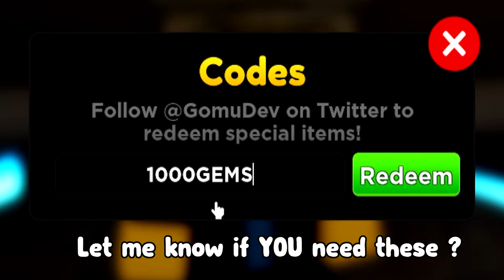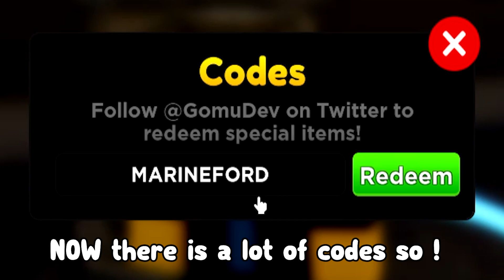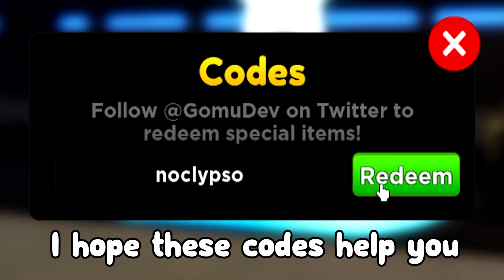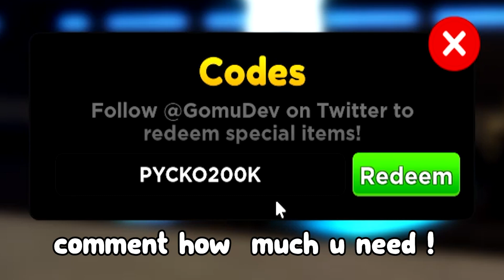Anime Adventures (UPDATE!) ALL *NEW* SECRET OP CODES!? Roblox Anime Adventures Codes